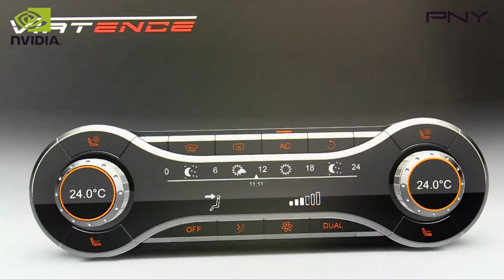Hannover Messe 2014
Kurzvorstellung der Firma Virtence als Partner von PNY NVIDIA auf der Hannover Messe 2014.